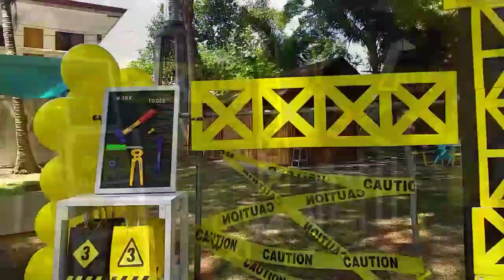Construction Theme Birthday Decoration| Balloons| Styling